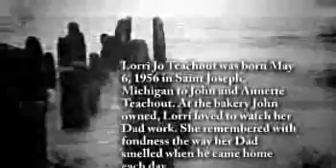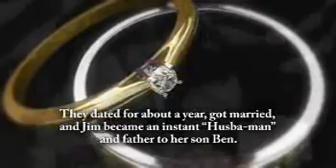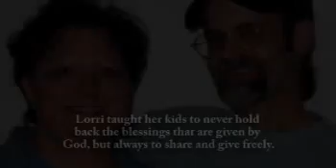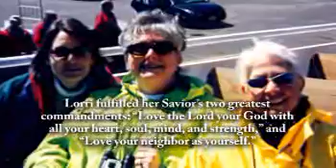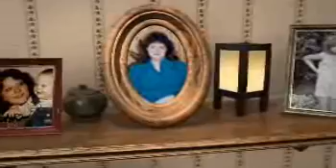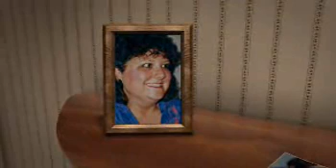Lorri Froberg - Life Story Digital Film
Life Story Funeral Homes present the life of Lorri Froberg of Grand Haven, MI. To read the obituary of Lorri Froberg, to read the full Life Story, or to leave a memory or comment, please